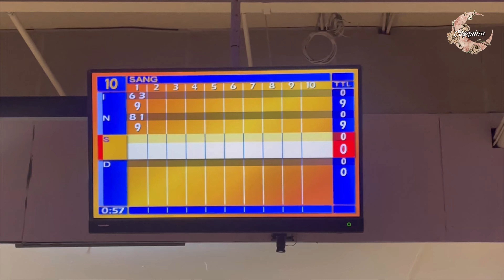[ Daily Vlog 🌸] My Birthday 🎂 04.06.2023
❤️🦋Chào mừng mng đã đến với kênh YouTube của mình🦋❤️

 Mng hãy fl mình nha 🥰